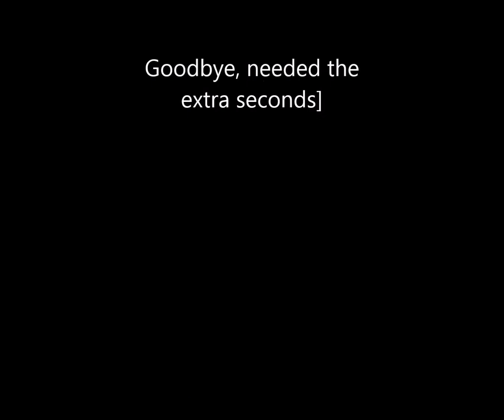Let's play Town of Salem - The Shady Godfather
It's free. Only Skins and the like cost money, it looks rather flat but gets really intense once you are into it.

My first video of Town of Salem. It might be a little confusing if you don't know the game.

 I attempted to make a video covering the different roles etc. but it's much to dry and extensive to cover all important aspects and roles.

If you are new to the game you should just start playing and then read up the important stuff in the games own wiki. I dont think the wiki is good to understand unless you didnt play at least a little.